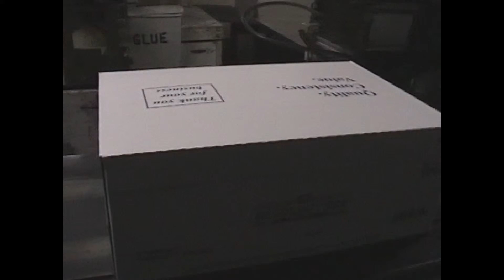Squid Ink Manufacturing's PZ/4 Hi-Resolution Ink Jet Printer Printing on Corrugate Cases and Trays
The PZ/4 Series III is an ideal printing system for companies looking for a high quality and fair priced hi-resolution print system for printing bar codes, logos, and other high quality alphanumerics on corrugated cases.  The PZ/4 Series III utilizes ink directly manufactured by Squid Ink, eliminating the multiple layers of distribution commonly associated with product marking while saving your company money.

Using industry proven shared-wall technology, PZ/4 Series III offers better print quality than competitive hi-resolution printing systems.  With up to 256 addressable jets per printhead, PZ/4 Series III boasts 180 dpi print resolution.  The result is a system that produces up to 1.4", per printhead, providing a maximum of 5.6" of print height of scannable bar codes, razor-sharp text and the cleanest logos and graphics of any industrial ink-jet printing system on the market.  Whether you are printing SCC-14 bar codes for shipping containers, or batch numbers for product identification, the PZ/4 Series III has the functionality to get the job done right.

PZ/4 Series III users have the option of running up to four separate printheads from one controller.  Each printhead will print up to 1.4", offering up to 5.6" of total print height.  Whether users need separate printheads to print messages on two sides of a box, or a single printhead to print on one side of a product, the PZ/4 Series III provides a flexible solution.

-more-
PZ/4 Series III is designed to work as an integral part of users' day-to-day packaging operation.  Fully functional ImageMaster® PC software provides users with complete control of their printing system, including ethernet connectivity, WYSIWYG message design, message storage and message retrieval.  An optional industrial strength handheld terminal is available for users who want message control directly at their printer location.

Unlike competitive hi-resolution printing systems using the Trident® print engine, PZ/4 Series III printhead technology is not susceptible to vibration and will not lose its prime.  In addition, PZ/4 Series III compact printheads do not require a lot of space in crowded package printing environments.  PZ/4 Series III rugged design will withstand the most abusive industrial environments.

PZ/4 Series III offers users a low cost of ownership.  PZ/4 Series III utilizes ink manufactured directly by Squid Ink, therefore eliminating the multiple layers of distribution currently associated with high-resolution ink and saves money.

The PZ/4 Series III is available now through Squid Ink's worldwide network of Authorized Distributors.